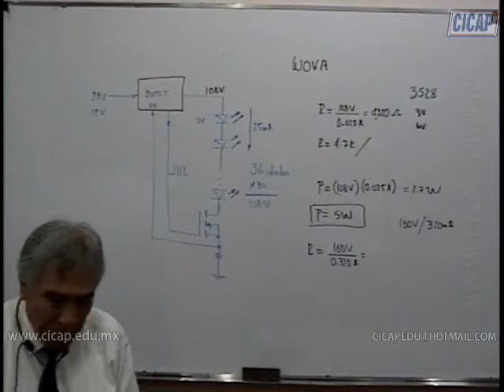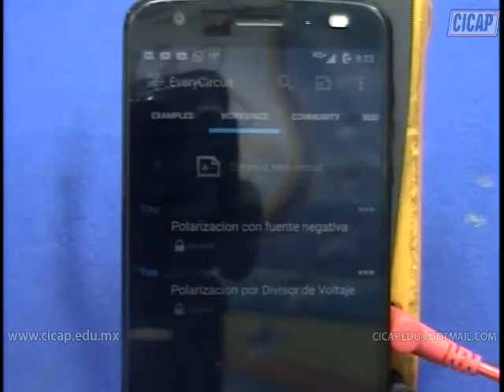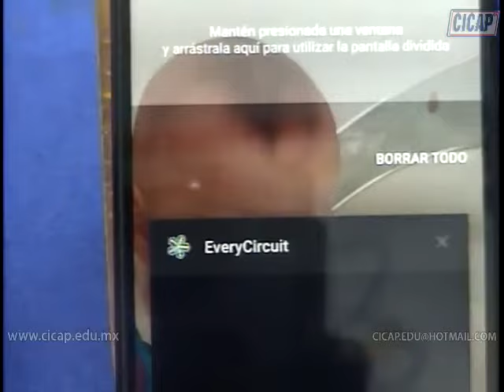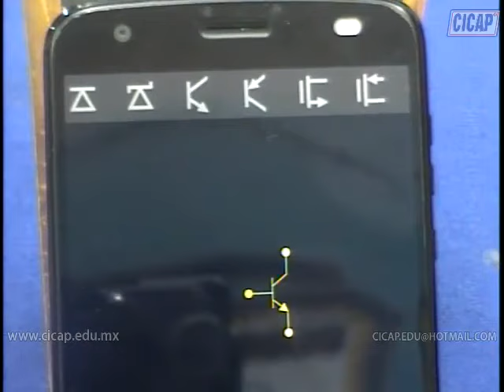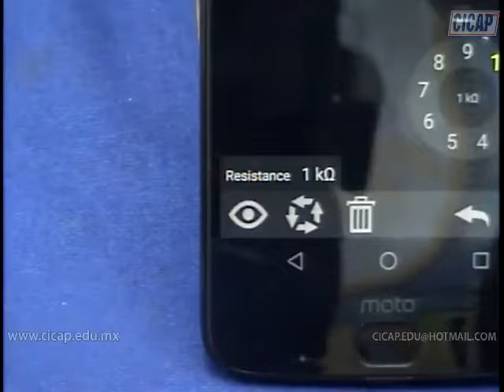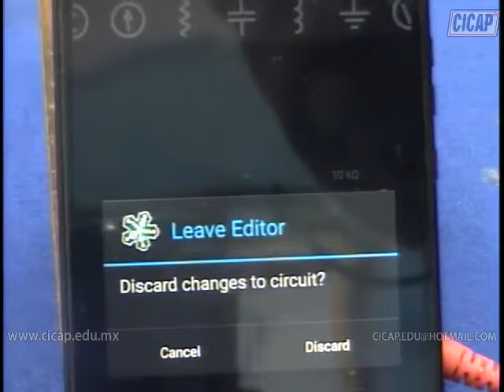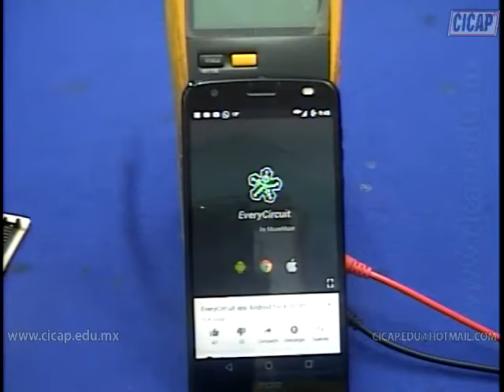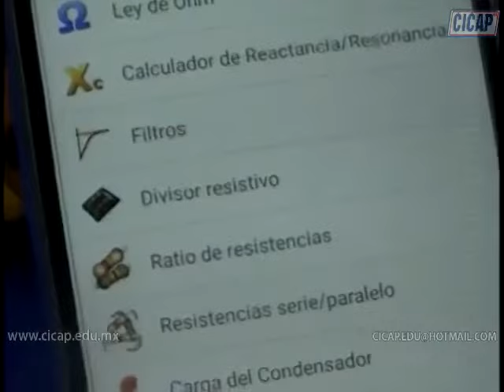Excelente App para la Simulación de Circuitos Electrónicos - Cicap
Excelente app para la Simulación de circuitos_electronicos Everycircuit (del baúl de los recuerdos)

En este sencillo tutorial muestro los primeros pasos para aprender a utilizar el simulador EVERYCIRCUIT para probar nuestros circuitos electrónicos.